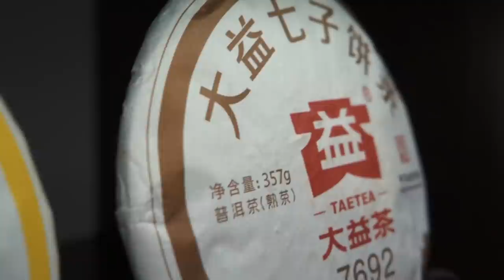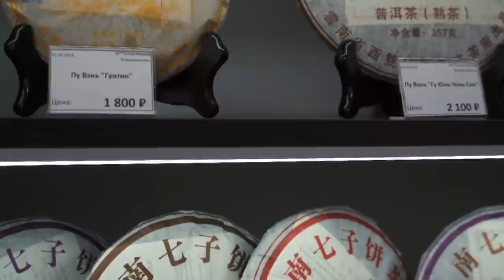ОБЩЕПИТ №2. Тотальная мода на рэп и чай. Чайная каста